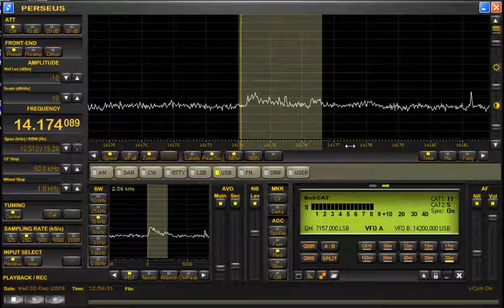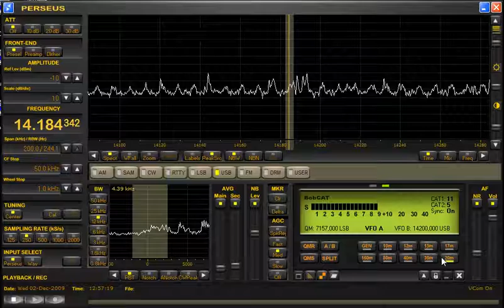PERSEUS working on SSB by IZ7AUH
A screen capture of PERSEUS by IZ7AUH